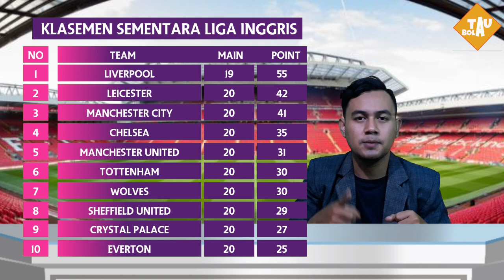JADWAL BOLA HARI INI SIARAN LANGSUNG LIGA INGGRIS PEKAN KE 21 LIVE TVRI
PEKAN 21
BRIGHTON  VS CHELSEA   RABU 1 JANUARI 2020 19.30  LIVERPOOL 52,LEICES 42,CITY 41,CHELSEA 35,MU 31
BURNLEY  VS ASTN VILA RABU 1 JANUARI 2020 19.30  ASTON VILLA, WATFORD, NORWICH
NEWCASTLE VS LEICESTER RABU 1 JANUARI 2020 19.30
WATFORD  VS WOLVS     RABU 1 JANUARI 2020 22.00
SOUTHAMPTON VS TOTTENHAM RABU 1 JANUARI 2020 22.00 LIVE TVRI

WESTHAM  VS BOURNMOT  KAMIS 2 JANUARI 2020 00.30  TOP SCORER
MAN CITY VS EVERTON   KAMIS 2 JANUARI 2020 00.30  VARDY 17,AUBAMEYANG 13,DANY INGS 12,RASFORD 12, ABRAHAM 12
NORWICH  VS C PALACE  KAMIS 2 JANUARI 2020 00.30
ARSENAL  VS MANC UNITD KAMIS 2 JANUARI 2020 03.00
LIVERPOOL VS SHEFFIEL  JUMAT 3 JANUARI 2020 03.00